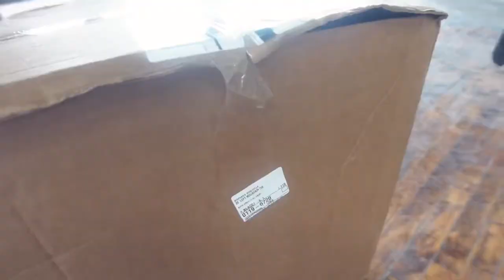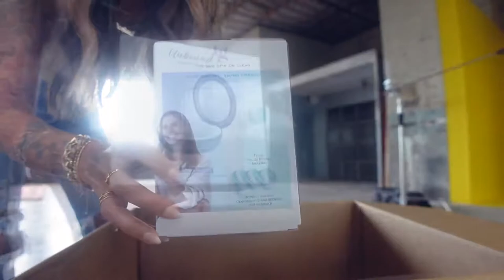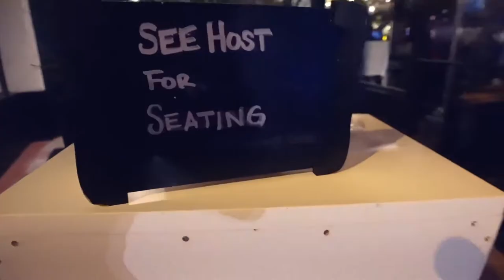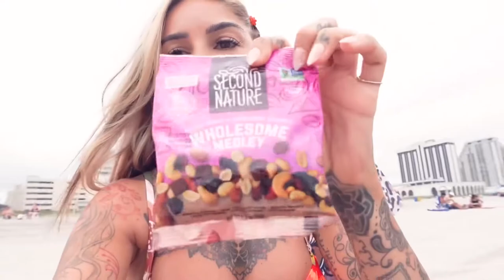The vlog where we waited 2hrs & walked around Margate, NJ with a dinner reservation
Starting off with a huge box of products from Conair. Heading to the Reservoir for a night photo shoot in the yellow room. Dinner in the car; a vlog classic. Busy Friday, work, dinner making featuring homemade kani salad, Saturday work outfit of the day, then I’m off to the shore, dinner… this was a 2hr wait for Saltwater in Margate (with a reservation) but we left and walked right in at Johnny’s Cafe. Sunday morning began with my dad prepping the bikes for our ride (while I watched), bikini & beach, beach snacks, take out dinner followed by a Monday morning brunch as we wrap up the weekend with our beach day.

Bikini is form Aerie @aerie

Hair care products are Conair @conair
All Amazon items mentioned: